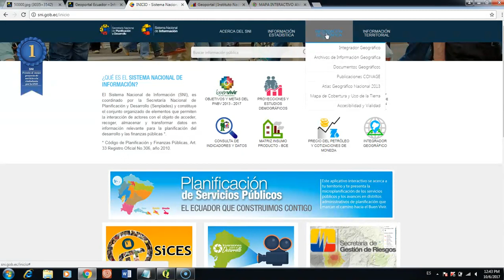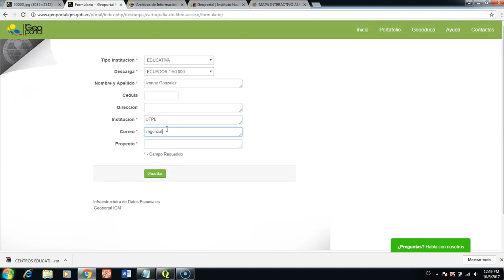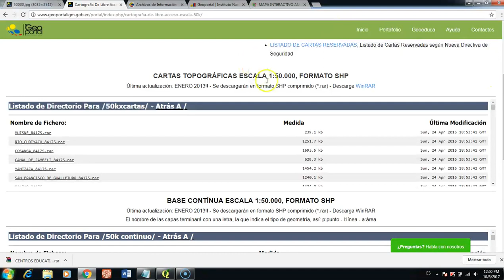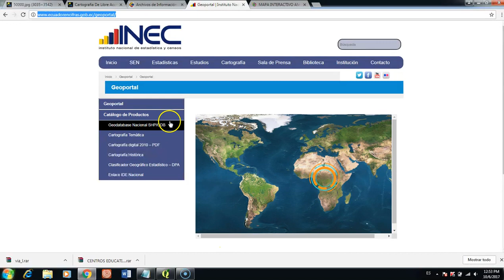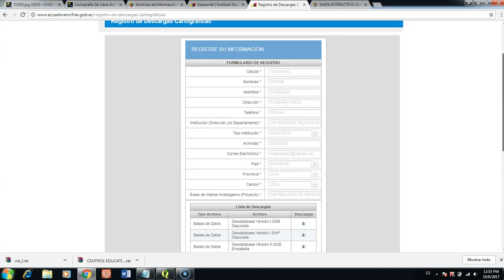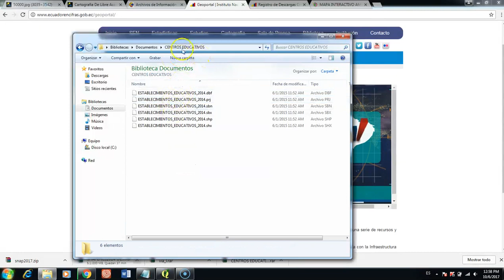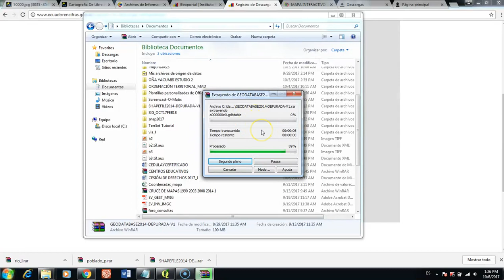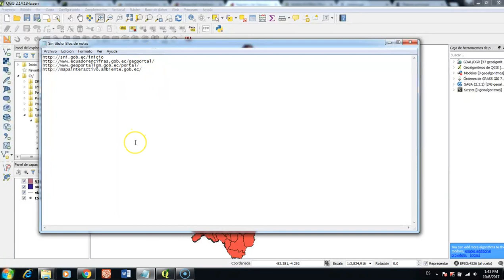UTPL GESTIÓN AMBIENTAL [SISTEMAS DE INFORMACIÓN GEOGRÁFICA] DESCARGA DE INFORMACIÓN GEOGRÁFICA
GESTIÓN AMBIENTAL
SISTEMAS DE INFORMACIÓN GEOGRÁFICA
DESCARGA DE INFORMACIÓN GEOGRÁFICA